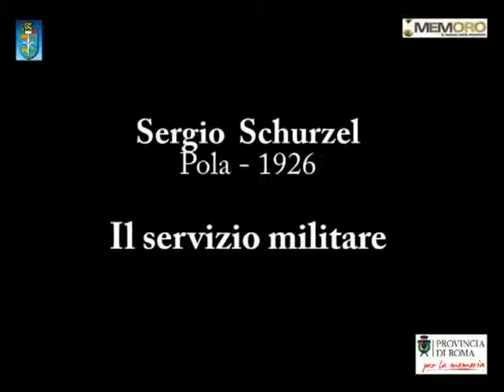Servizio Militare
Sergio è stato sempre di sentimenti italiani. Aveva 18 anni quando è scoppiata le guerra. I tedeschi chiamavano alla leva. Ma i tedeschi erano stranieri come gli slavi. Si era fatto fare un certificato che lo dichiarava inabile. Arrivati i titini, il padre e un amico lo convinsero ad andare di leva e si fece esonerare.